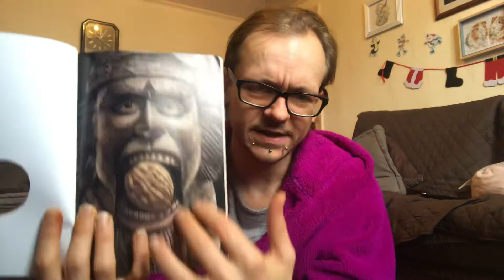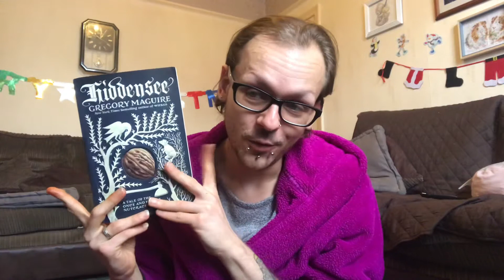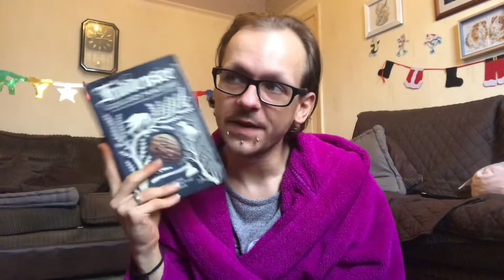TLIO Episode 53: Hiddensee - Gregory Maguire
Hope you brought your *festive* library card!

❄️ ❄️ ❄️ Happy December! ❄️ ❄️ ❄️

In this, the final episode of 2020, I discuss ‘Hiddensee: A Tale of the Once and Future Nutcracker’ by Gregory Maguire.

UPCOMING SCHEDULE:

🎉 2021 🍾

✊🏽 Vegan Black-Owned Businesses (UK) (beauty) / (food/general)

✊🏾 Vegan Black-Owned Businesses (USA) (food/catering) / (beauty)